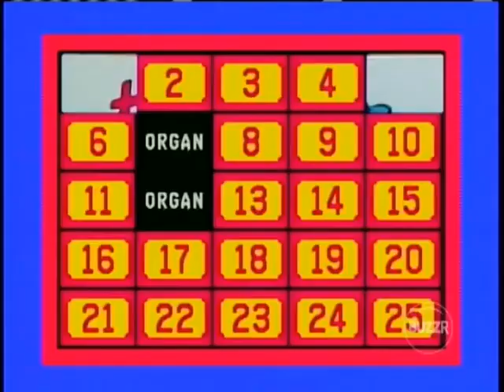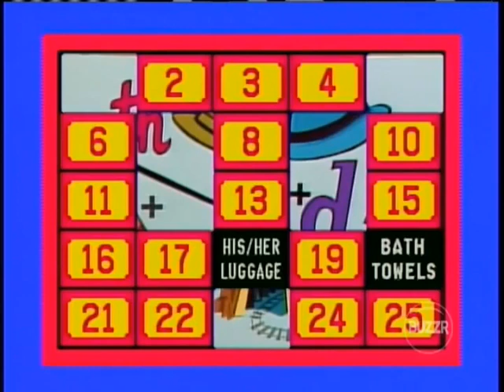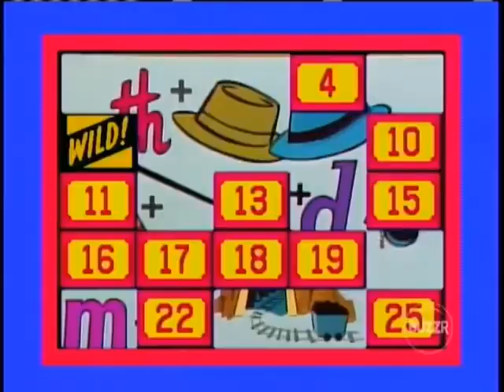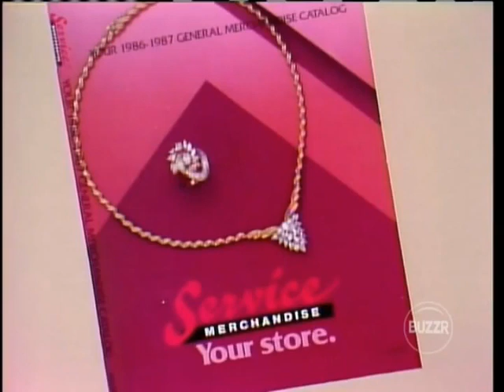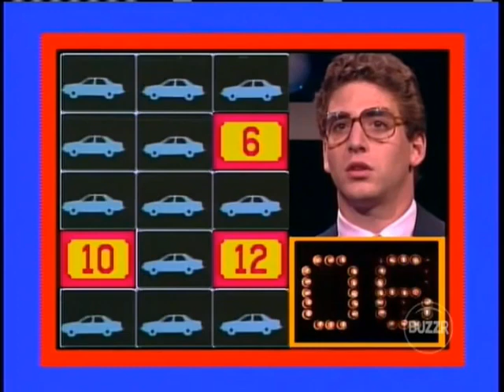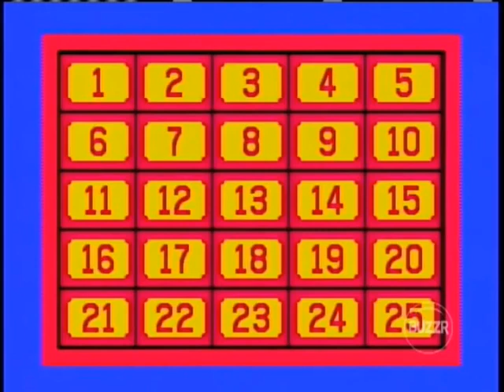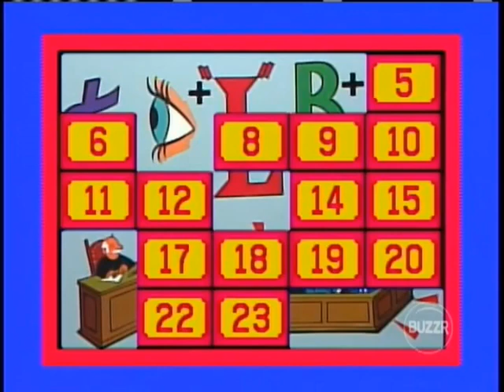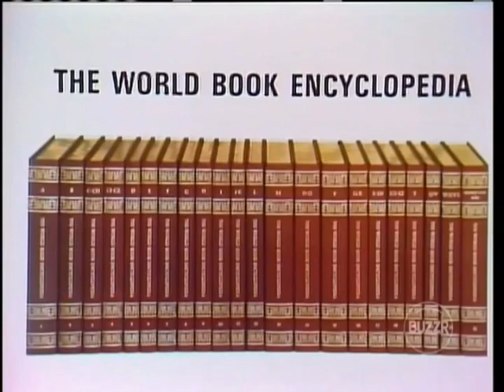Nadine (1987)(8)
TriStar Pictures